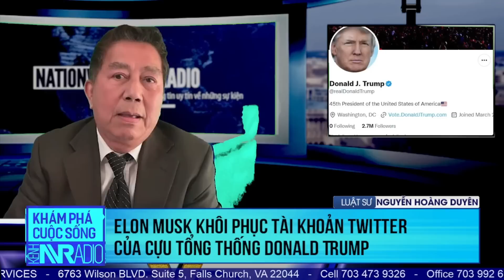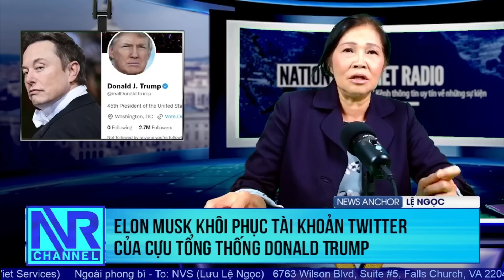Jack Smith - Công tố viên đặc biệt sẽ đưa Trump ra trước công lý?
Vào cuối chiều thứ Sáu, Bộ trưởng Tư pháp Merrick Garland đã đưa ra một thông báo mà nếu trong thời kỳ trước của nền chính trị Hoa Kỳ có thể đã nhận được sự khen ngợi của lưỡng đảng. Viện dẫn “những tình huống bất thường,” Garland đã bổ nhiệm Jack Smith, một công tố viên liên bang kỳ cựu, làm cố vấn đặc biệt để tiếp quản các cuộc điều tra về vai trò của cựu Tổng thống Donald Trump trong cuộc nổi dậy ngày 6 tháng 1 năm 2021 và cáo buộc ông xử lý sai các tài liệu mật. Thông báo của Garland, và phản ứng của Đảng Cộng hòa đối với nó, đã chứng minh những lỗ hổng trong các quy tắc hậu Watergate được thiết kế để đảm bảo rằng không có Tổng thống Mỹ nào đứng trên luật pháp. Garland đang cố gắng thuyết phục người Mỹ rằng hệ thống tư pháp là nơi vẫn tồn tại sự thật, tính xác thực và trên hết là dịch vụ công phi đảng phái.
Một số người đã chỉ trích việc bổ nhiệm Smith của Garland, cảnh báo rằng điều đó sẽ làm trì hoãn các cuộc điều tra về Trump và có khả năng cho phép ông ta vận động tranh cử Tổng thống mà không phải chịu trách nhiệm. Nó cũng có thể thiết lập một tiền lệ rằng bất kỳ ai đang bị điều tra tuyên bố rằng họ đang tranh cử vào một chức vụ chính trị đều xứng đáng được bổ nhiệm một cố vấn đặc biệt cho vụ án của họ. Những người khác không đồng ý , nói rằng việc bổ nhiệm Smith sẽ đẩy nhanh quá trình điều tra vì anh ta sẽ không bị cản trở bởi bộ máy quan liêu của Bộ Tư pháp.

Xin hãy nhấn 👉 SUPSCRIBE KÊNH và 👉 ẤN CHUÔNG để là người đầu tiên nhận được thông báo video mới của NVR.